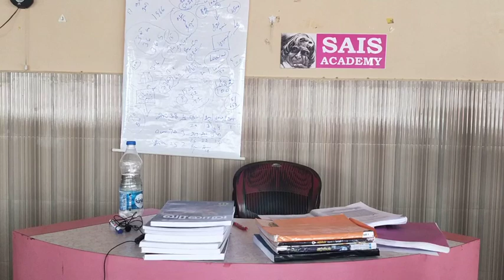11th New Tamil 09